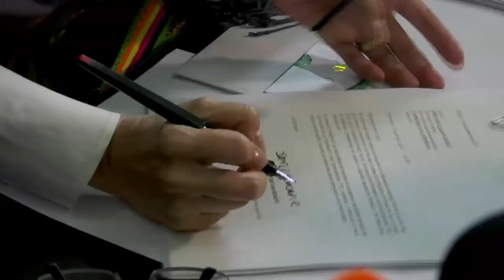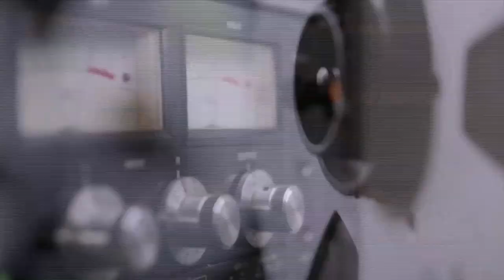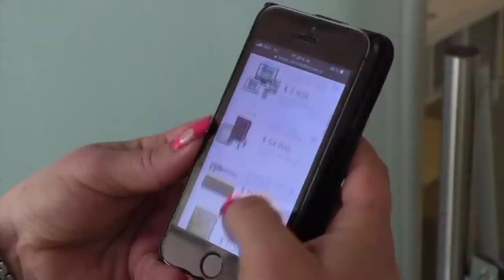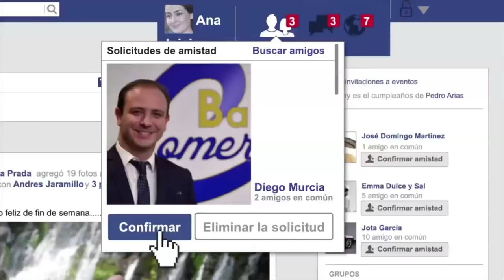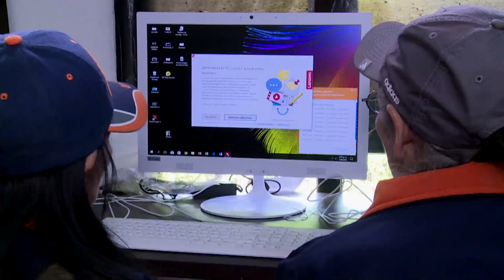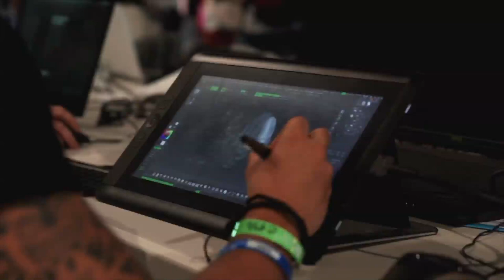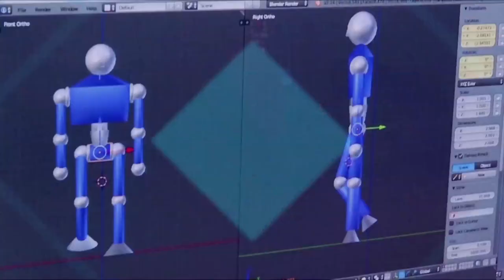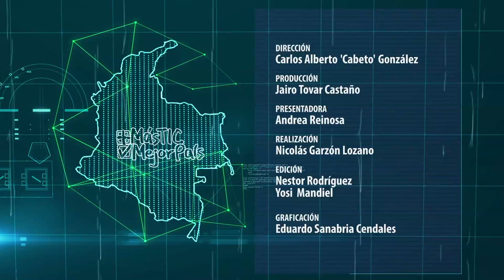Colombia se encamina hacia un mejor futuro gracias a las TIC. C7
En un nuevo capítulo de Más TIC Mejor País TV, vea como fue la aprobación del proyecto de Ley TIC, los retos del CyberWomen Challenge y algunas historias de vida gracias al e,poderamiento de la tecnología.